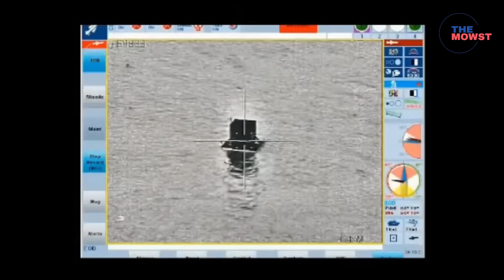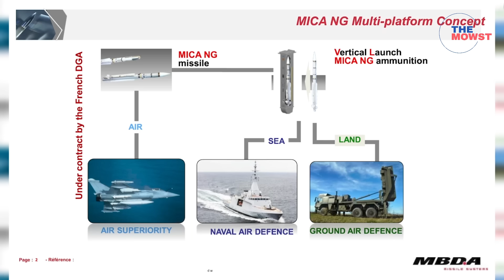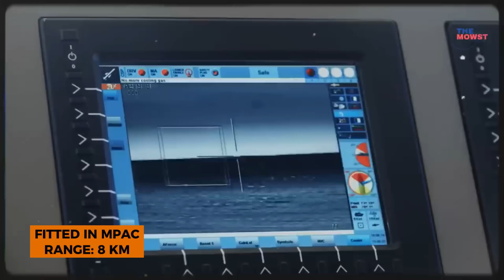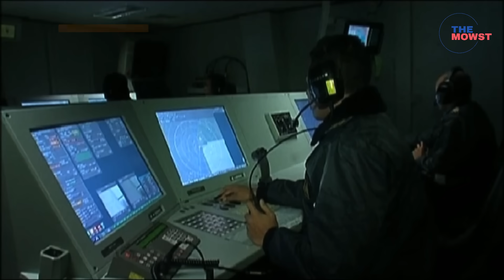Philippine Navy's Weapon Systems: Ship-Launched Missiles and Torpedoes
“The Philippine Navy is steadily evolving into a modern maritime force — and a key part of that transformation lies in its arsenal of ship-launched missiles and torpedoes. From surface-to-air defense to submarine-hunting firepower, these systems reshape naval operations in the West Philippine Sea. Let’s explore the powerful missile and torpedo systems currently deployed on Philippine Navy warships! ”

This channel is posting a video of "THE MOWST" state-of-the-art military technology, hardware, and equipment of the Armed Forces of the Philippines.
Right now, social media is the most important and accessible tool for learning anywhere and anytime.